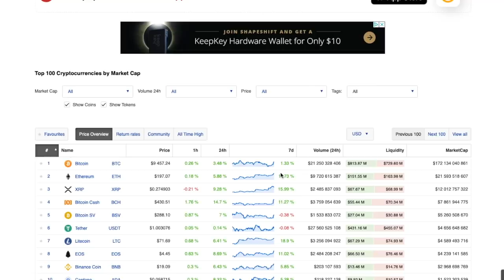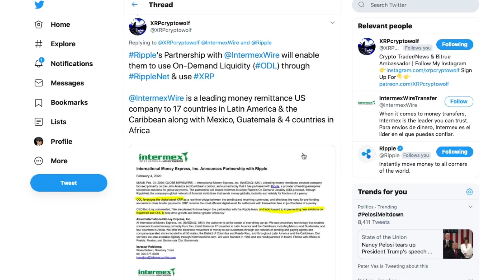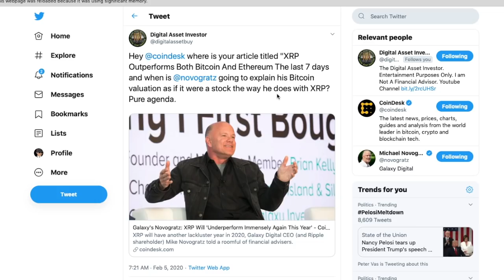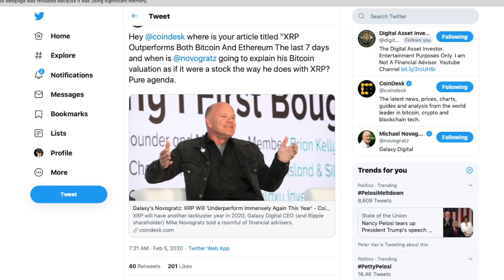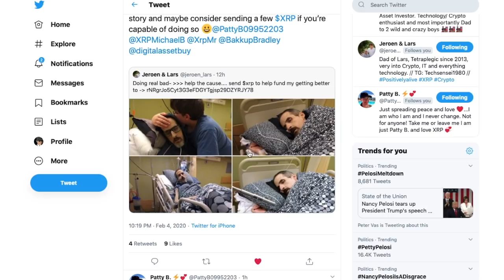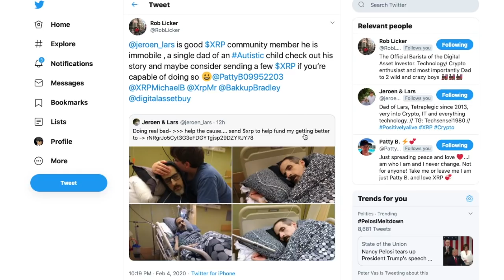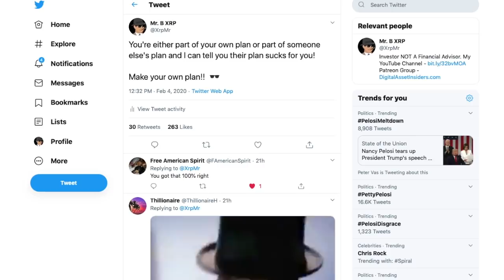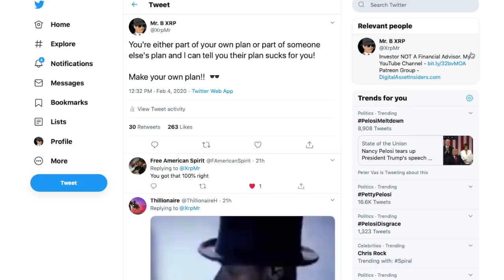Ripple ODL Webinar, Coinbase ISSUE, XRP Moving Up & News!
*SAVE $59.90 Open An IRA Grow XRP Tax FREE: Join Member Group @
*SAVE $19.80 On CoolWalletS Hard Wallet: Join Member Group @

My Channel is about Digital Assets & Digital Asset Companies including Ripple and XRP.